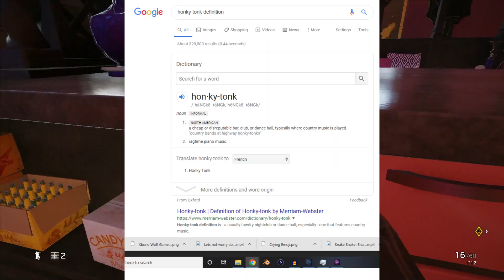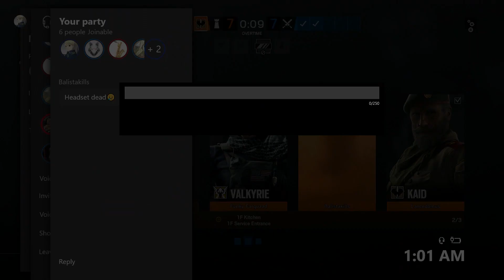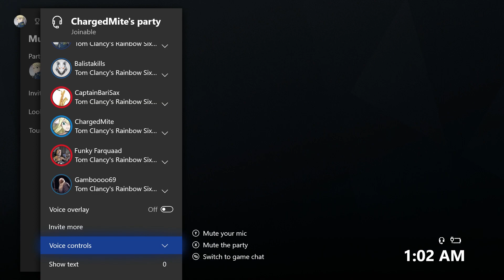Absolutely ABSURD Rainbow Six: Siege Custom Game Moments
g                      o                          i                              n          '
             d                      o                         w                n
t             h                        e
b                           a                          y            o                  u

Outro Music:     Lil Boom - "Already Dead " instrumental (Omae Wa Mou) (prod. deadman 死人)

Other Music:
Halo: Reach OST - Engaged
Blind Witness - All Alone